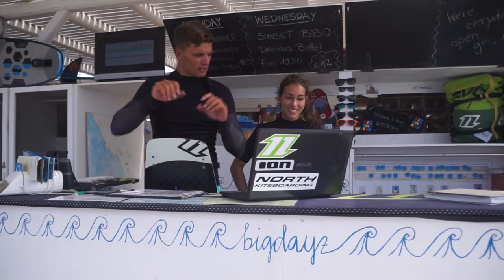Bapt6 in Karpathos 2017